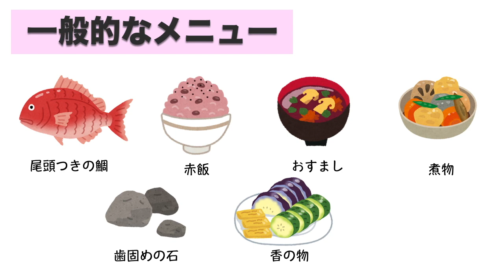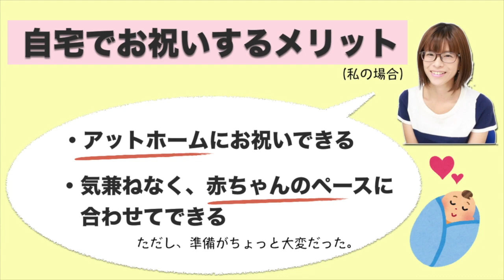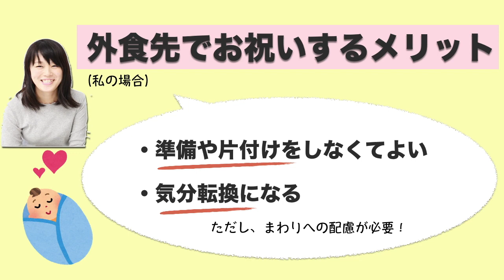自宅派？外食派？お食い初め！家族みんなでお祝いしよう♡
出産後は、お祝い行事やイベントがたくさん！今回は百日祝いや箸祝いとも呼ばれる、お食い初めについて実際にどのようにお祝いしたのか対談してみました。
お食い初めとは、赤ちゃんがこの先一生食べ物に困らないようにとの願いを込めて、生後100日目（地方によっては110日目、または120日目）に行うお祝い行事です。
エピソード（1）自宅でお祝い
赤ちゃんが生まれてちょうど100日目のときに、自宅にてお祝いしたママは、メニューもすべて手作りで行ったそう。うまくいくコツや自宅で行うメリットについてもお話しています。
エピソード（2）外食先でお祝い
赤ちゃんが生まれて3ヶ月のときに、外食先でお祝いしたママは、懐石料理系のチェーン店に事前予約をしてお祝いしたそう。当日のようすや、外食先で行うメリットについてもお話しています。
赤ちゃんや産後のママの体調をみながら、ライフスタイルにあわせて楽しくお祝いできたらよいですね。

【引用元】
生後0歳 3ヶ月 ベビーとの生活 ｜ 育児 | ベビカム

【関連動画】
【新生児から】赤ちゃんの基本の肌着と特長をチェックしよう！
【ママの悩み】赤ちゃんのおっぱい吐き戻し！原因と対処法を紹介